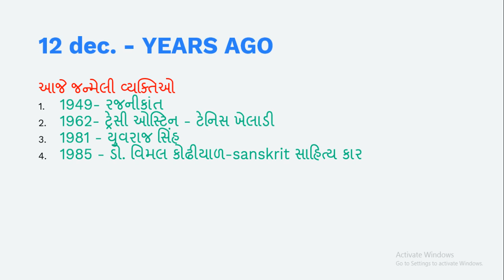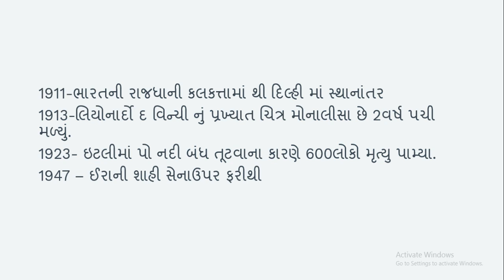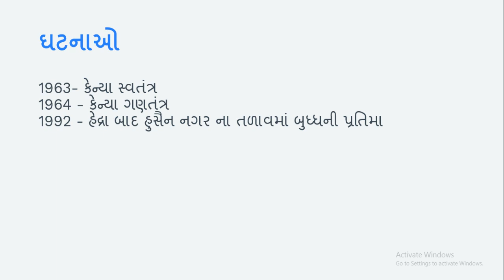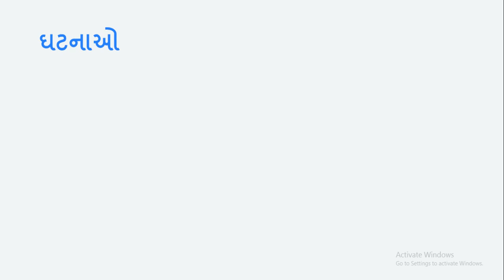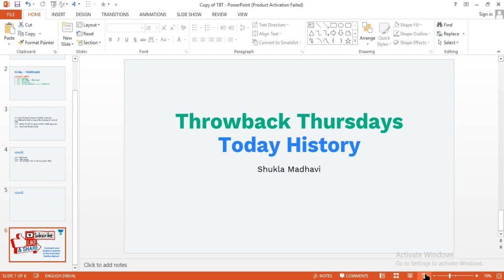On this day in History - 12th December | Thursday Ritual | GPSC | Shukla Madhavi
This is a special video brought to you as part of our Thursday ritual - throwbackthursday. Here, Shukla Madhavi will mention the events which happened in history, on this day. You will learn about all the important incidents in history, which happened on December 12th.

GPSC માં સફળતા પામવી હોય તો આ ચેનલ સાથે આજે જોડાવો. આ ચૅનલ પર ગુજરાત ગવર્મેન્ટ ની ક્લાસ-૧ થી લઈને ક્લાસ -૩ સુધીની પરીક્ષા ને ધ્યાનમાં રાખીને કોર્સ તૈયાર કરવામાં આવશે. GPSC  ની ઓનલાઇન તૈયારી કેવી રીતના કરવી એના માટે માર્ગદર્શન આપવામાં આવશે. આ ચેનલને સબ્સ્ક્રાઇબ કરો અને આવનાર તમામ ક્લાસ ને જુઓ. All the best!

Unacademy Plus Subscription Benefits:

1. Learn from your favorite teacher

2. Dedicated DOUBT sessions

3. One Subscription, Unlimited Access

4. Real-time interaction with Teachers

5. You can ask doubts in the live class

6. Download the videos & watch offline